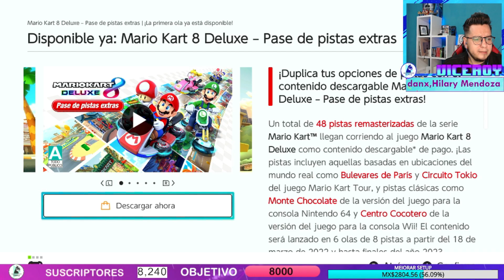AVISO IMPORTANTE...! ⚠️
APOYAME EN TWITCH CRACK...

HE ACTIVADO LA OPCIÓN DE UNIRTE AL CANAL, DE VOLVERTE COLABORADOR Y PODER AYUDARME A MEJORAR Y CRECER JUNTOS...!

COMENTA QUE TE GUSTARÍA VER EN EL CANAL...!